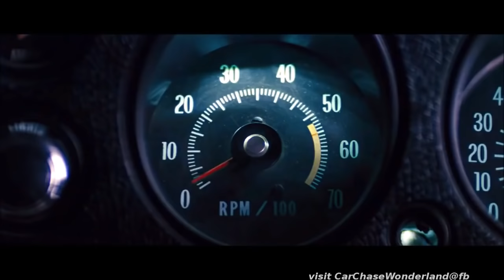'70 Chevelle SS in Jack Reacher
1970 Chevrolet Chevelle in Jack Reacher, 2012---
This is a very classic old school '70 Chevrolet Chevelle SS
AA